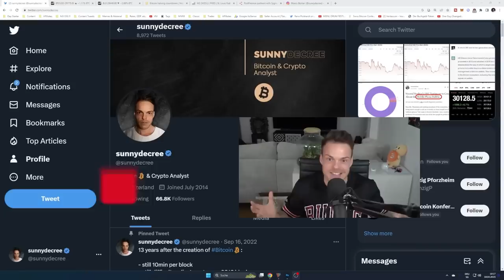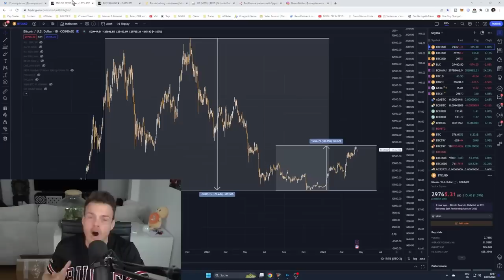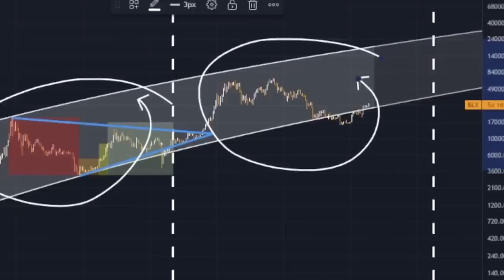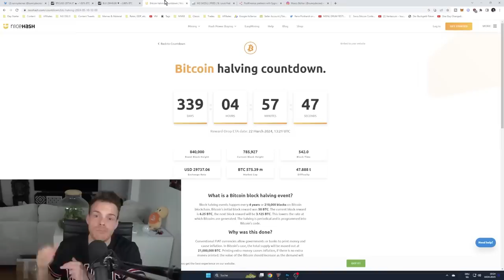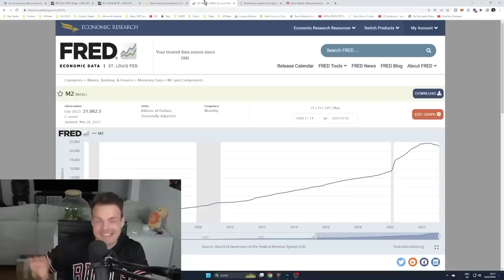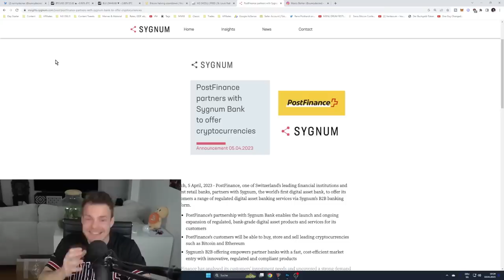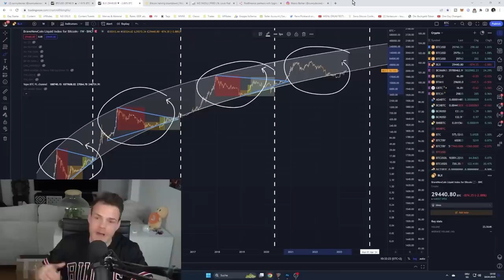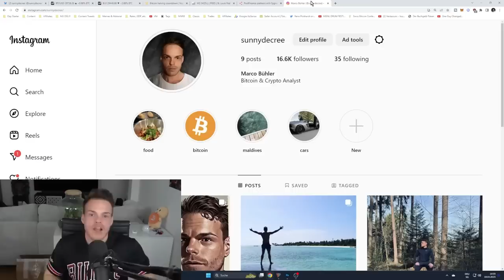Почему БИТКОИН Скоро Достигнет $150000 [Sunny Decree]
BTC: 1JcJgpSHbrRwgnvLeteXNfNXxLgpDuxyMP
ETH: 0xC8b0CF755bec8155D371676D77A579D7E15fd7eD
DASH: XuhZGGGezSEqnDq5ETBkiMc4ARfS6UxQAi
LTC: LfGpGJjkcrgZV12VNnQdEx79uHgeHSS8oG